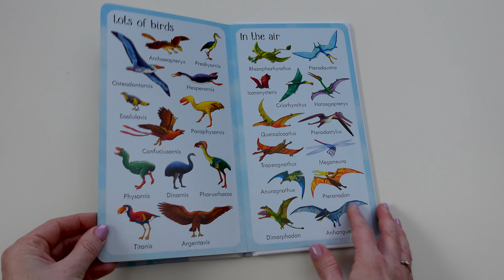Usborne - 199 Dinosaurs and Prehistoric Animals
From desert dinosaurs and ice age animals to mighty mammals and powerful predators, this colourful book is packed with 199 creatures that lived long ago. Children will love spotting all the weird and wonderful creatures, from well-known dinosaurs such as a diplodocus and a tyrannosaurus to lesser known species such as a megaloceros.